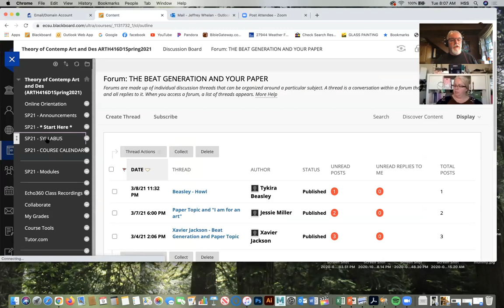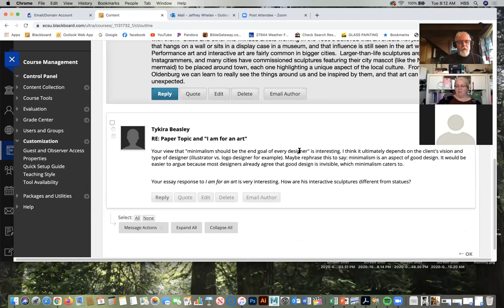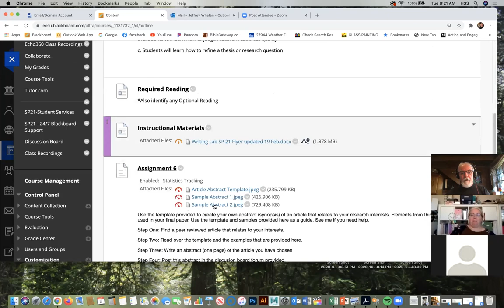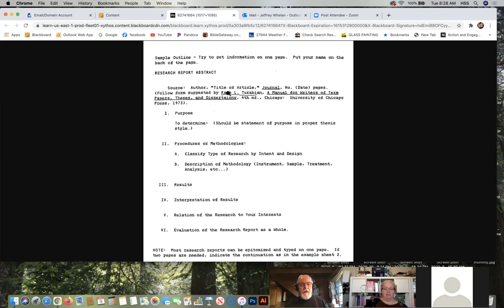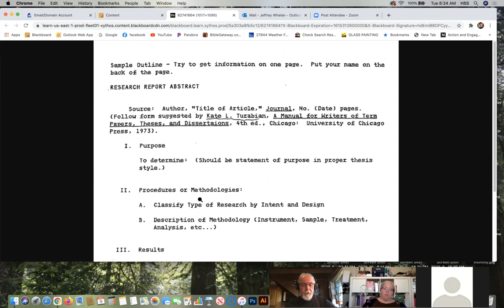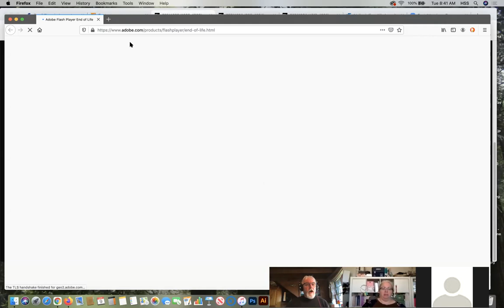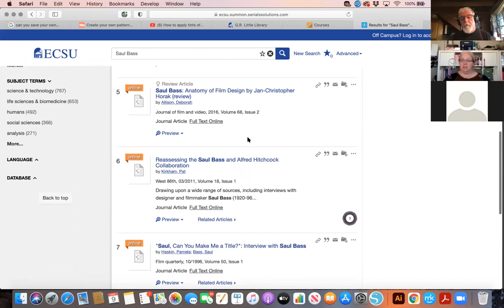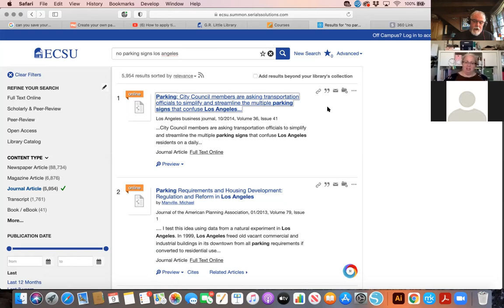Abstract Exercise:Writing Workshop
This lesson lays out how to do the research abstract exercise. Based on the book by Dr. Paul Hunsinger.